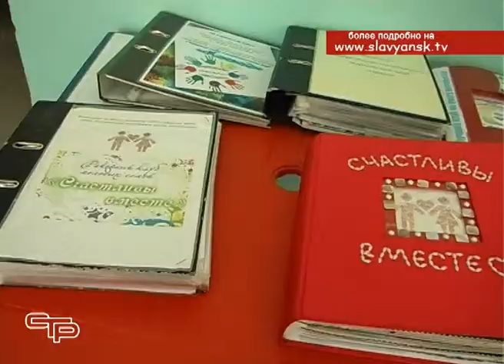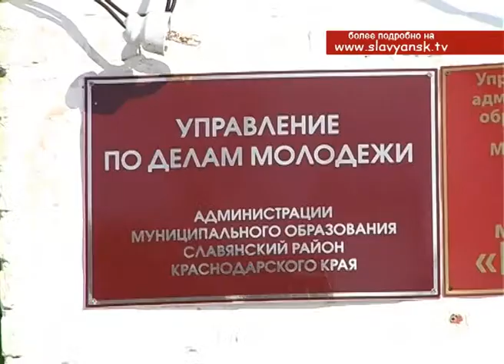Обмен опытом в таком направлении как молодежная политика